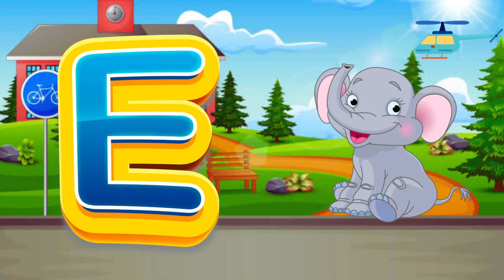Abc Song | Abc Phonics Song For Toddlers | Alphabet Song for Kids | A for Apple | Nursery Rhymes